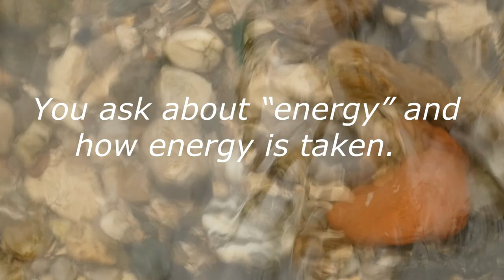WOMAN AND THE ROCKS, A LOVE STORY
An original heart felt love story narrated in English with subtitles in multiple languages.